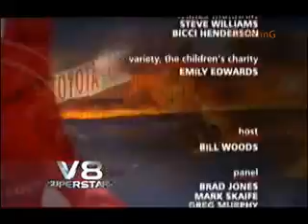V8 Superstars 3rd Episode 2004 - Star City Casino Sydney (Part 5)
Capped by myself ages ago, This was a V8 Supercar Panel Show Hosted by Bill Woods (Initially) when V8 Supercars were on Channel 10. The regular panel consists of Mark Skaife, Russell Ingall, Greg Murphy & Brad Jones. The other 4 are guests on a show by show basis. This was one the best episodes imo.

There is 5 Parts.

The show was eventually discontinued and the last episode aired at the end of 2005. I Have another 2 Episodes that i capped in 2005, Possibly another on if i can find the VHS of another one in 2004. Ill upload the other two i have soon. If people have other episodes id love if they could share their content.